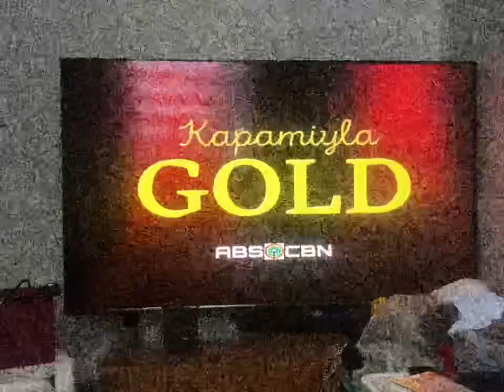1874. ABS-CBN Kapamilya Gold Ident Logo